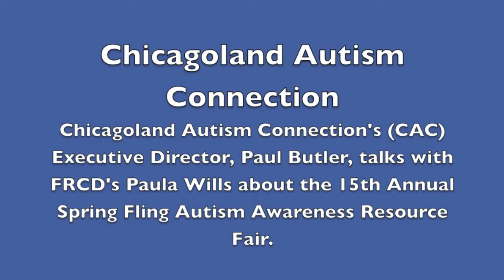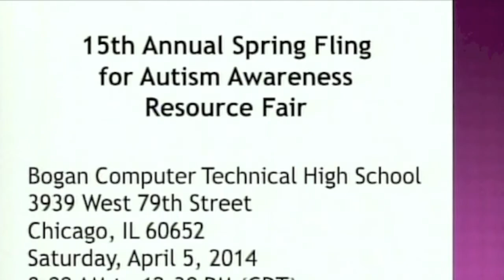Chicagoland Autism Connection Spring Fling Autism Resource Fair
Chicagoland Autism Connection
Chicagoland Autism Connection's (CAC) Executive Director, Paul Butler, talks with FRCD's Paula Wills about the 15th Annual Spring Fling Autism Awareness Resource Fair.